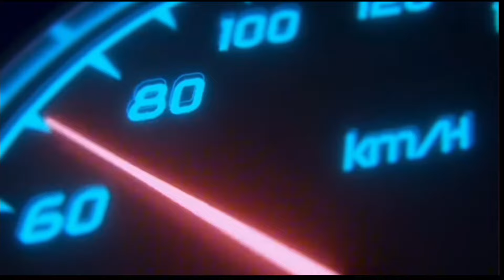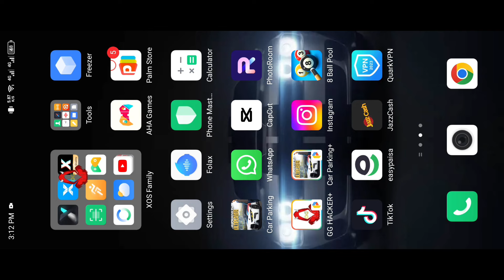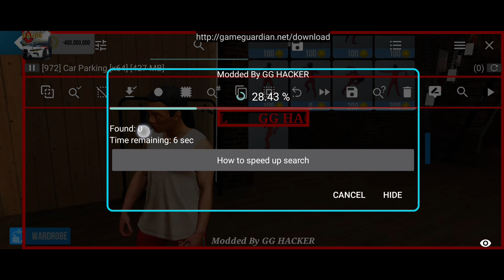HOW TO FIX IT (-)GOLD COINS || NEW UPDATE || CAR PARKING MULTIPLAYER || ABDUL MOUEEZ YT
abdul_moueez_yt
cpm
car parking multiplayer
abdul moueez